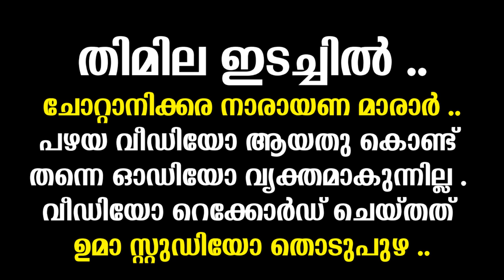Panchavadyam-Thimila idachil-Chottanikkara Narayana Marar || Thimila edachil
This vedio was recorded by Uma Studio Thodupuzha

Thiruvilwamala Parakkottukavu ThalappoliPadinjattumuri Desam Panchavadyam By Madhalam Maestro Kunissery Chandran, Kongad madhu, Cherpu Mani, Kummath Raman Nair, Thiruvilwamala jayan, Kodannur gireesh, Kottapuram Rajan marar.